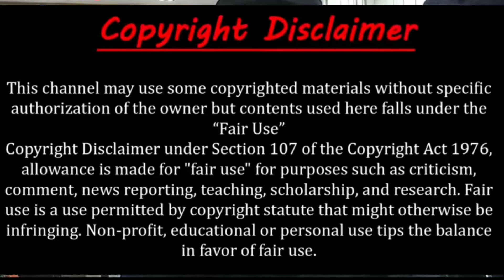সৌদিতে নির্যাতিত সুমি আক্তার দেশে ফিরে বল্লেন সেই ভয়াবহ নির্যাতনের কথা/সৌদিতে নারী নির্যাতনProbas tv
সৌদিতে নির্যাতিত সুমি আক্তার দেশে ফিরে বল্লেন সেই ভয়াবহ নির্যাতনের কথা/সৌদিতে নারী নির্যাতন/Probas tv

Sir Md:Yousuf Bansuri